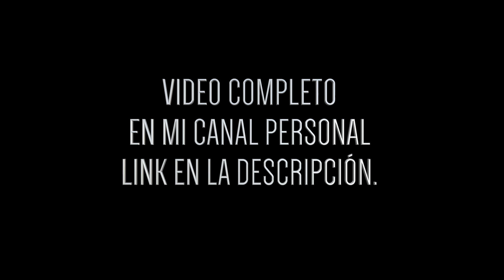DEJE A MI ESPOSO iTALIANO AL POCO TIEMPO DE CASARNOS STORYTME 😢 MEXICANA EN LONDRES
Amigos les dejo por aquí un video de mi canal personal, es un Storytime por si gustan pasar a verlo completo.

CAMARAS QUE USO:

VIDEOS FIJOS:
Canon 700D (rebel T5i)
VLOGS:

En este canal puedes encontrar:
vlogs en familia, maternity vlogs, vlogs divertidos, vlog diario, vídeos familiares, vlogs con niños, vlogs con bebés, vlogs familiares, vlogs en londres y muchísimas cosas más!